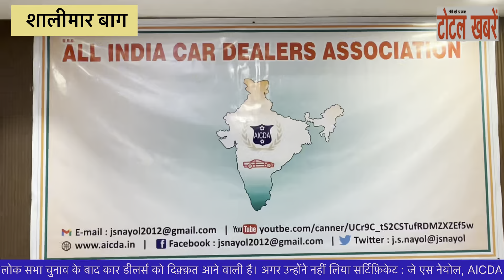लोकसभा चुनाव के बाद, कार डीलर्स को दिक़्क़त आने वाली है । अगर उन्होंने नहीं लिया सर्टिफ़िकेट : AICDA